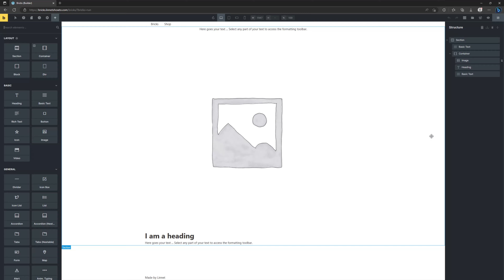How To Change Layout On Specific Page Bricks Builder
My Specs
Computer
64 GB Kingston FURY Beast RGB DDR5-5600